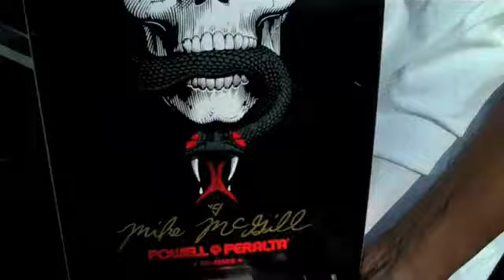weezy (white shoes ) 2.0 IN FRONT OF THE SHOP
WEEZY WHITE SHOES ( AKA TY EVANS ) DAYGO DAVE IN FRONT OF THE SHOP WITH THE HOMIES KIEL : BABY MITCHY HOT ROD .CHILLING OLD SCHOOL SK8 BOARD OLD SCHOOL WHIP